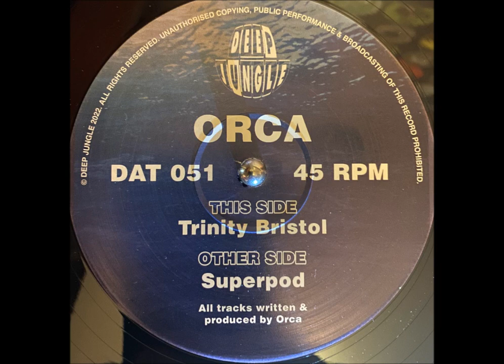Orca - Trinity Bristol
Orca – Superpod / Trinity Bristol
Label: Deep Jungle – DAT 051
Format: Vinyl, 12", 45 RPM
Country: UK
Released: 1993 / 2022

Unreleased '93 Orca Tune